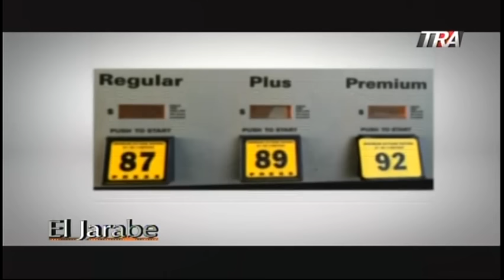Hablando con Datos Seg-4 24/11/2016